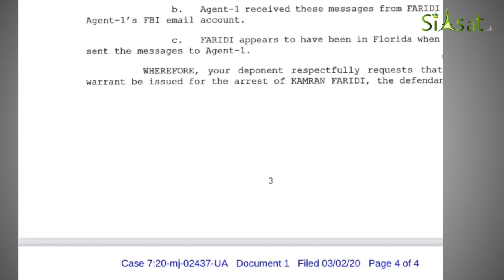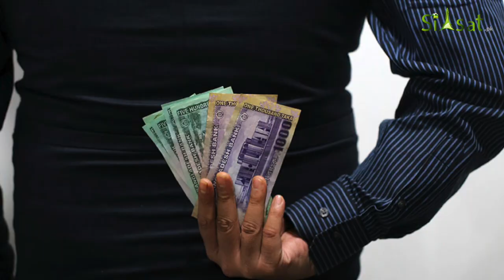From Karachi's streets to FBI agent: Kamran Faridi's unbelievable story